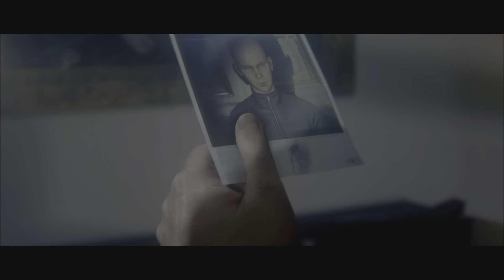Hitman 2 Battle Frogs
This video cover the following challenges, Hitman 2 Another Life Battle Frogs.

Hitman 2 Another Life JUN23PR

Hitman 2 Charbroiled, A Buffet To You Sir, Walkthrough, Hold My Hair, Piano Man, Straight Shot

Hitman 2 Unreasonable Scope, Hitman 2 Another Life Sniper Assassin Master, You Had Me At Bodyguard

Hitman 2 House For Sale, Hitman 2 Sold, Hitman 2 Just A Bite, Hitman 2 Extensive Presentation

Hitman 2 Friendly Neighborhood Hitman, Hitman 2 Snail Mail, Hitman 2 Stuffed, Hitman 2 Early Birdy

hitman 2 walkthrough, hitman walkthrough